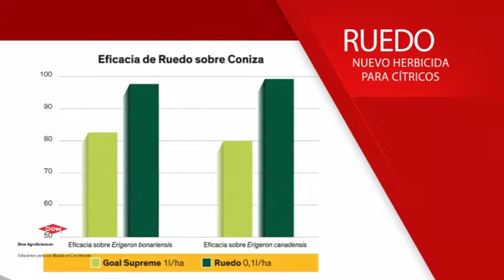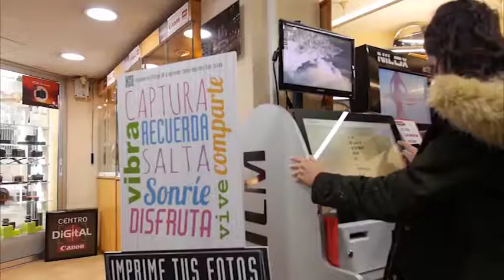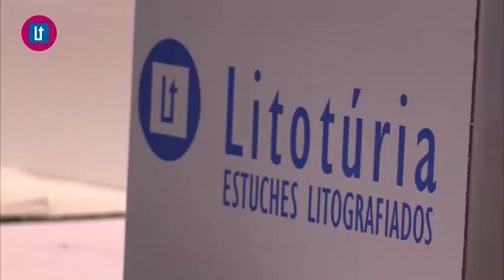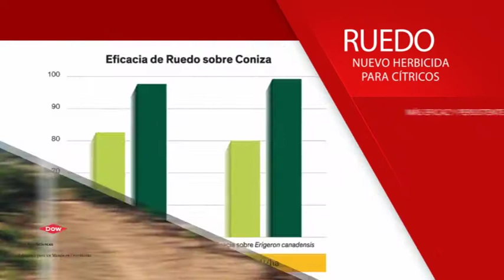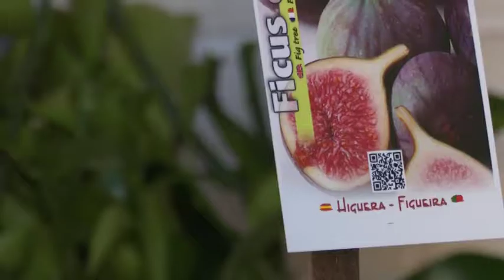2017 07 17 Avance El Tiempo